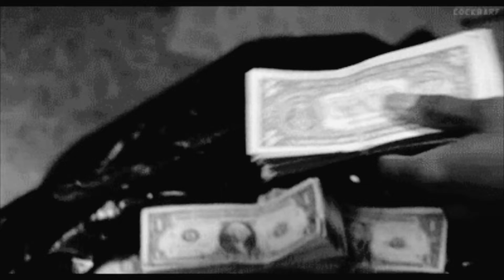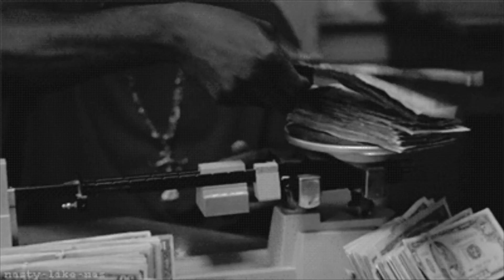Lego Blocks to Plastic glocks - (Prod. BigDesj808s)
BigDesj' made the beat so you know its fire.
Canadian Producer
Saskatoon, Saskatchewan.